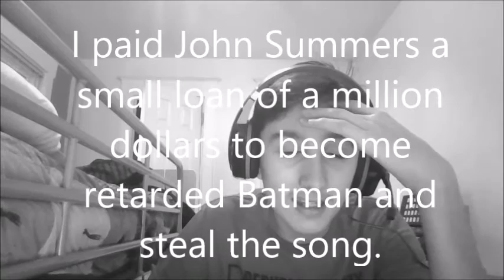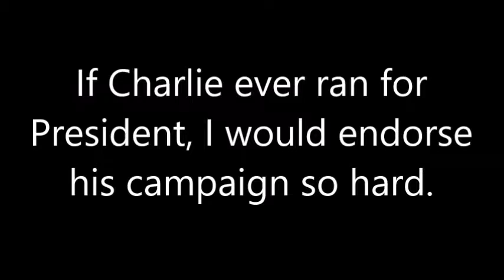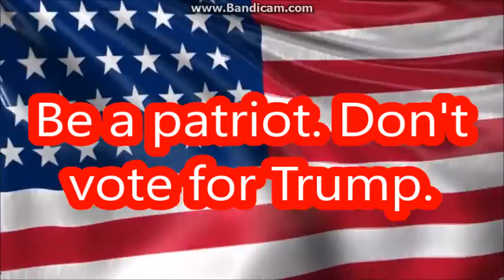Reading Your Comments! 11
All right, bring it on Trump-eters. I got all night.